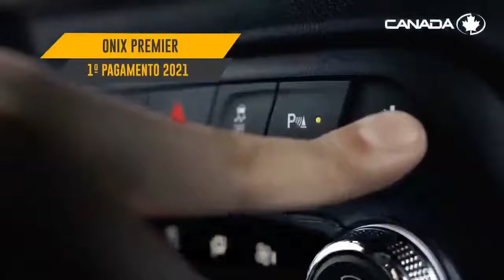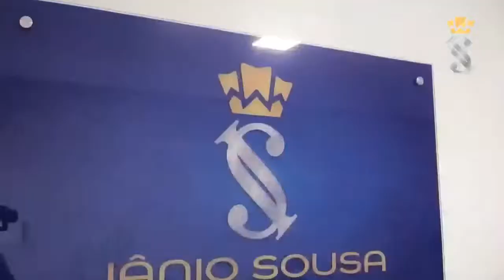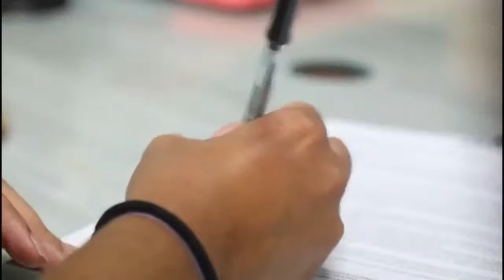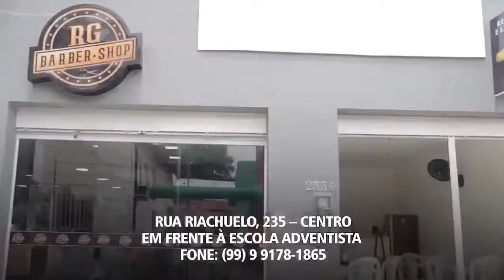Aumento de casos de covid-19 em Caxias (MA) que conta com 80% a 90% de ocupação de leitos